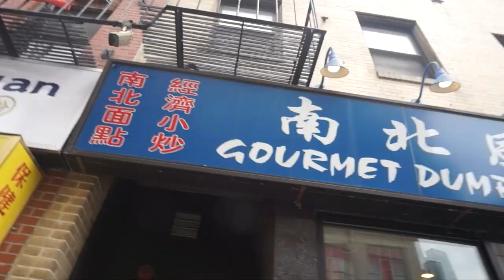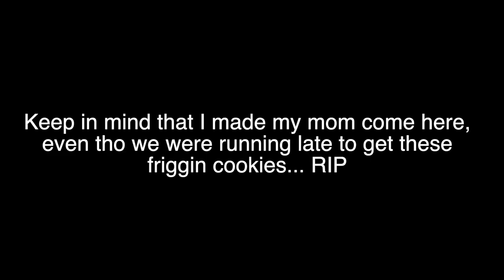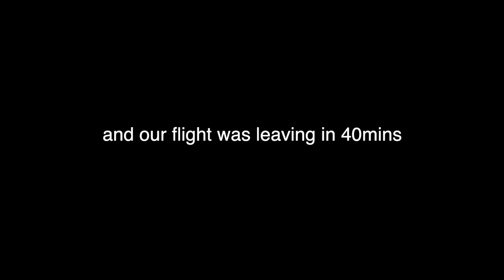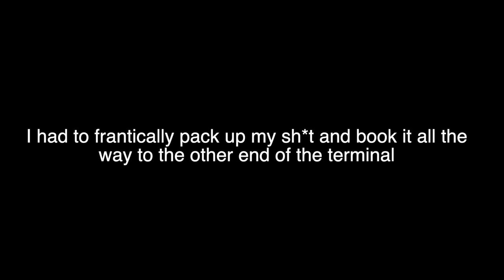DON'T BE LATE TO THE AIRPORT + My Last Day in Boston (Food Vlog)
I'm literally late all the time (I know not good), but the worst place to be late to is the airport... DON'T BE LATE TO THE AIRPORT.
The thing is, whenever I go to Boston there are a couple of places I HAVE to go to and get snacks from and the majority of them are in China Town (my fav place in Boston btw) I literally made my mom go there with me like every day lol. But I promised the fam that I would bring back all the snacks I could so thats exactly what I did... now did that make me extremely late to the airport? Yes. Yes it did, but is that out of character for me? Unfortunately no, no it is not. Im usually the last person on the plane... like running through the airport with my big ninja turtle lookin backpack sweating like a track star (she a runner she a track star) lol but ya this is what usually happens to me and for some reason I'm not use to it. But regardless I made it on the plane home so we good lol.

Im gonna start a new thing in my comments section where I ask you a question here and you guys respond below with your answers! So if you guys take the time to read the descriptions then you'll be in on the inside joke lol

Soo.. todays question is what's your favorite kind of food at the moment? Mine currently is Korean BBQ, but i'll always be a sucker for my Brasilian arroz e feijão.

Anyways I hope you enjoy the videooo!

ILY all of you guys!
xoxo,
Olivia

I have a facebook page too but who really uses facebook anymore lol just search itsoliviagarcia lol